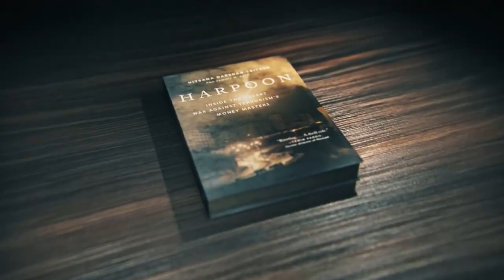Harpoon: "Follow the money. Target the money. Kill the money." – Meir Dagan, Former Head of Mossad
ISN’T IT TIME TO DELIVER A POWERFUL BLOW TO ISRAEL’S HATERS?

ISN’T TIME TO STAGGER THOSE WHO THREATEN THE WORLD JEWISH COMMUNITY?